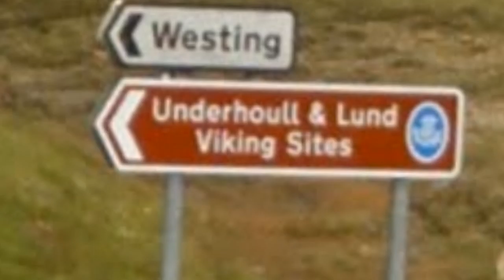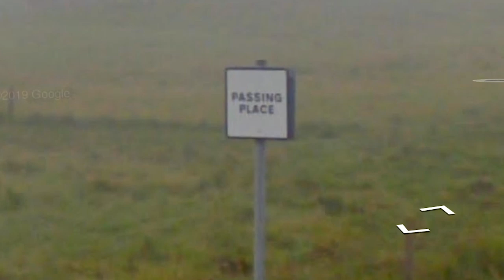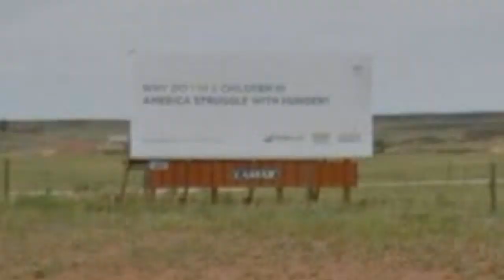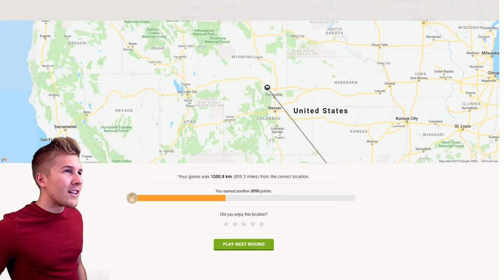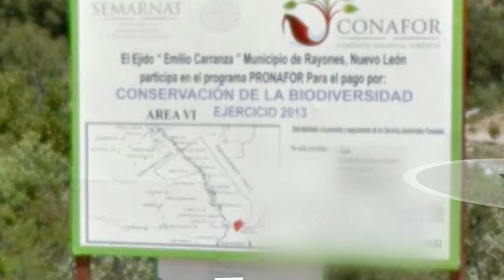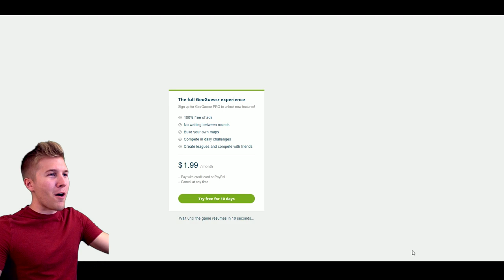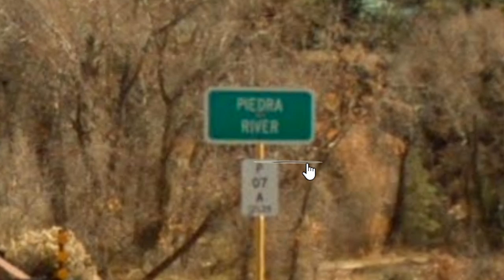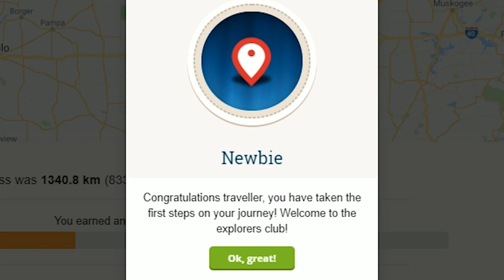Which Nation Am I In?! (Geography Game: GEOGUESSR)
I tried Geoguessr for the first time ever. It was hard.